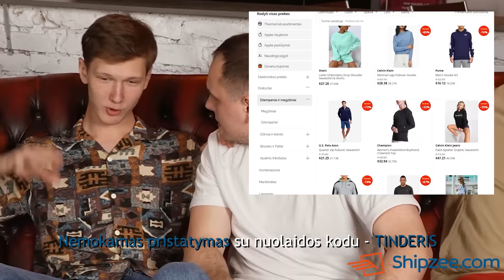GYVAS TINDERIS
Ką daryti, kai sekasi komedijoj, bet nesiseka meilėje? Viską paversti į smagų turinį. 6 komikai pasikvietė panelių ir išsibandė savo geriausius kozirius. Pasižiūrėkit bernai, kaip reikia ar nereikia kabinti merginas.

Trumpas disclaimer’is - mes paneles toleruojame ir visi pernelyg nešvankūs dalykai buvo pasakyti juoko forma.

Shipzee.com - patogiausias ir pigiausias būdas apsipirkti JAV! 🦅

Su nuolaidos kodu TINDERIS (liepos 24-31d.) - nemokamas pristatymas į namus ir paštomatus. 🤑

Dalyvių instagram